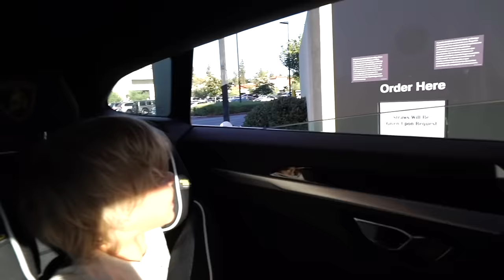Tydus CUT OFF RyRy's HAIR! *GROUNDED*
Check out The Real Real and use this link to get $25 off your first order

Tydus is in big trouble..

Lamborghini
Lamborghini urus
Lamborghinis